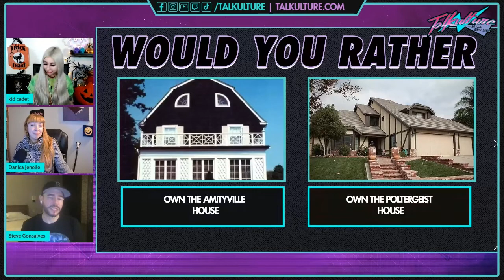Episode 89 - Paranormal Investigator STEVE GONSALVES (Ghost Hunters, Ghost Nation)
Episode 89 with Paranormal Investigator Steve Gonsalves of Ghost Nation
In this episode We talk to Steve about returning to Ghost Hunters and how that came to be, How to identify Demonic behavior, the return of Broadway and what musicals hes looking forward to, and so much more!

 7pm ET | 6pm CT | 5pm MT | 4pm PT